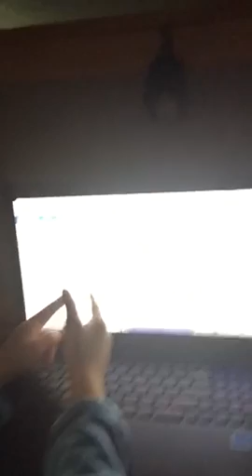The fifth day countdown till Christmas today is the fifth day